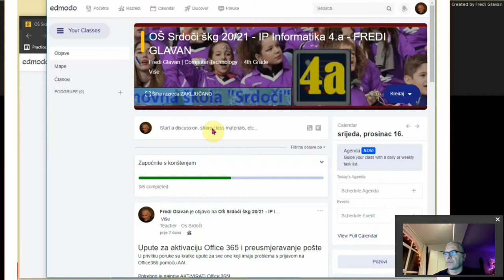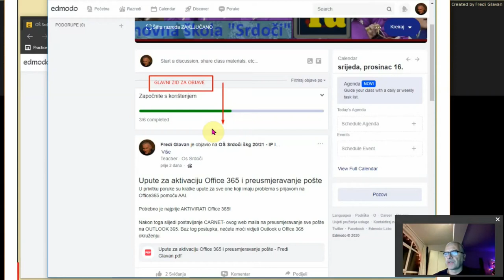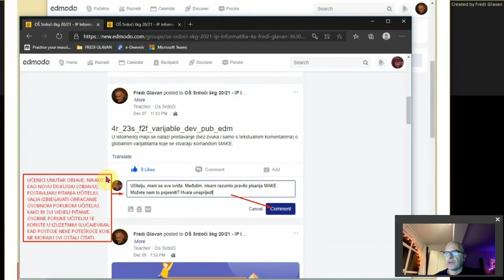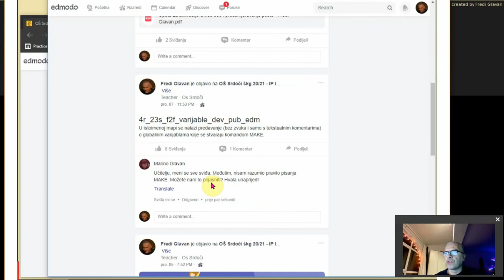4r 25s Edmodo - komentiranje objava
4r 25s Edmodo - komentiranje objava